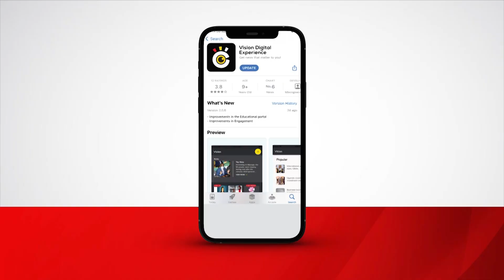Katabaazi eyakwata omutemu bamuwadde omudaali